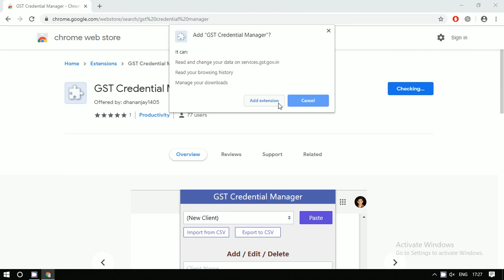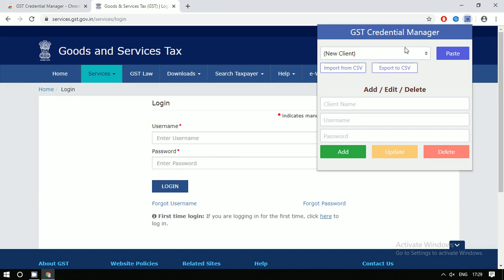GST password Manager | GST Credential Manager| FREE GST Software | YOUTUBE AUDITOR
GST password Manager | GST Credential Manager| YOUTUBE AUDITOR

Download "GST Credential Manager" in google chrome store

add extension to chrome